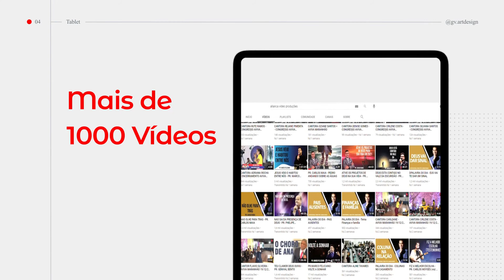NAO NEGOCIE SUA COMUNHAO - PR TIAGO DE ASSIS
PALAVRA DE PODER